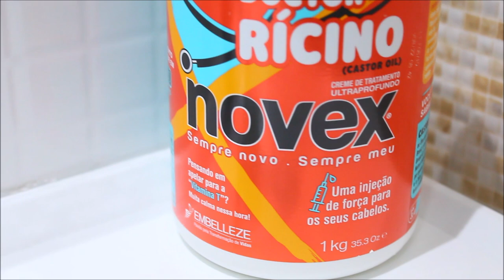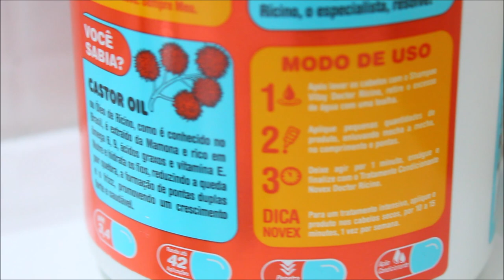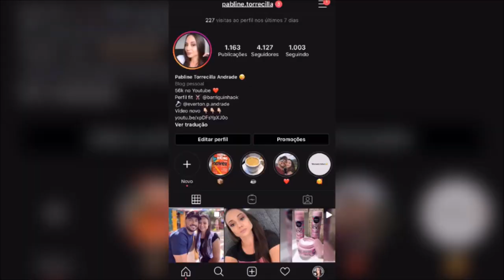RESENHA DOCTOR RÍCINO NOVEX EMBELLEZE. TRATAMENTO DE CHOQUE EM 1 MINUTO!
Oii gente, hoje trouxe resenha da máscara Doctor Rícino Novex de Embelleze. Vem conferir...

💋 Beijos.